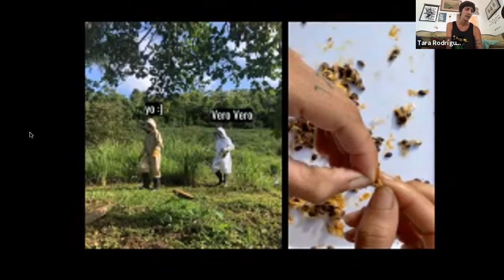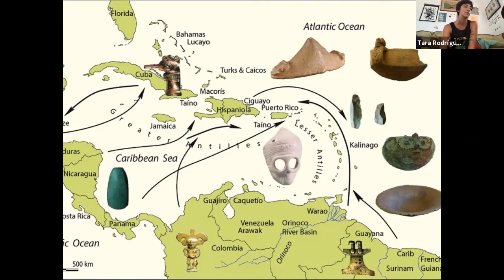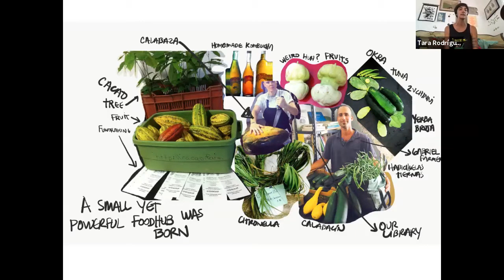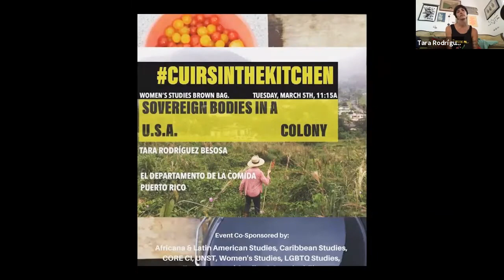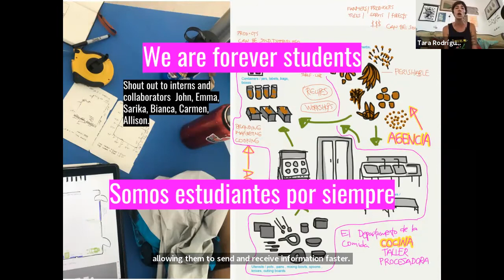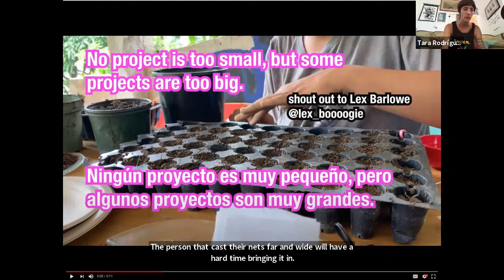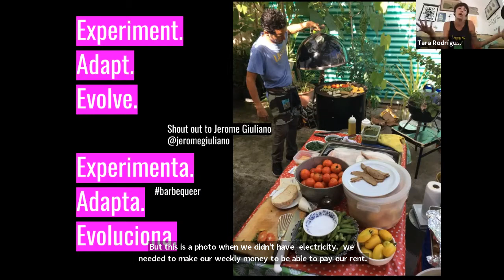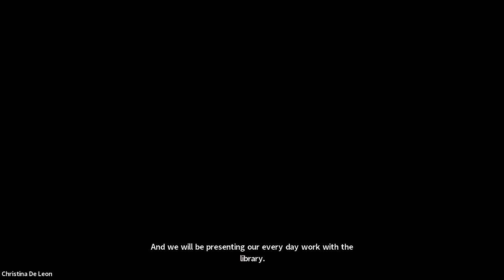Diseño Lecture | Conversation with Tara Rodríguez Besosa from El Department de la Comida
When a seed library lends seeds to gardeners, communities flourish and rare heirloom seeds are preserved for the next generation.

Tara Rodíguez Besoms shares how they have made their seed libraries accessible, participatory, and effective for communities in Puerto Rico and New York City.

This lecture is recommended for college students, educators, nonprofit leaders, and design enthusiasts.

ABOUT TARA RODRÍGUEZ BESOSA
Tara Rodriguez Besosa in Puerto Rico sitting on a bench, surrounded by lush greenery.Tara Rodríguez Besosa (she/they/ellx), born, raised and based in Borikén (Puerto Rico), works at the powerful intersection of queer community and food sovereignty, often sharing how queer and agroecological practices are essential for the transition from extractive to regenerative food systems, as well as collective models and shared resources that empower those who grow, cook, and work towards decolonized bodies and lands.

Tara is an interdisciplinary organizer, entrepreneur, designer, and living resource within various groups involving decolonization, queer practices, food culture, and the arts. She is co-founder of projects ranging from a DIY architect-run gallery in Brooklyn, to El Departamento de la Comida in Puerto Rico, to arts venues like El Local en Santurce, and a collective queer land project OtraCosa.

Tara’s work with El Departamento de la Comida has been covered by Vogue, The New York Times, Eater, and more.

The DISEÑO program is made possible by federal support from the Latino Initiatives Pool, administered by the Smithsonian Latino Center.